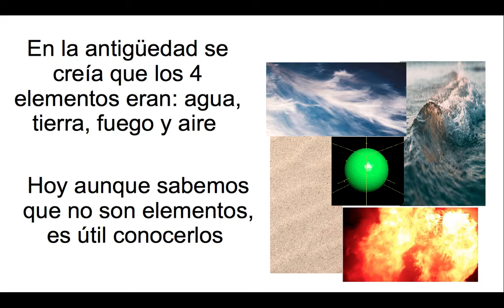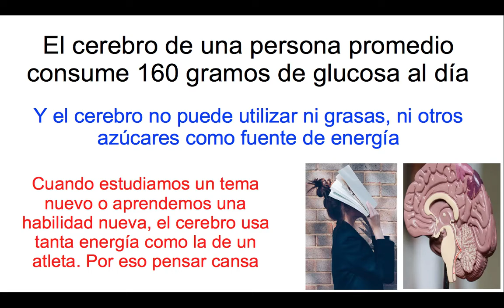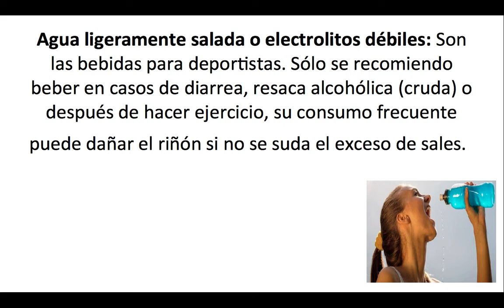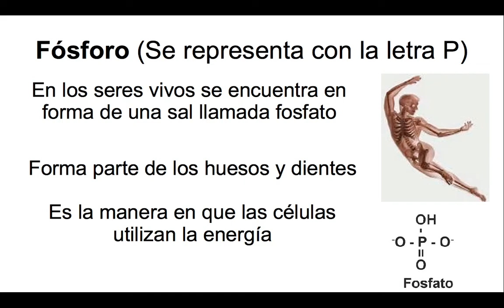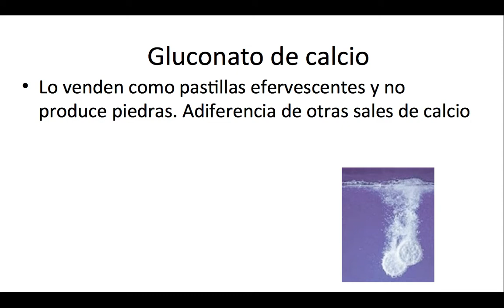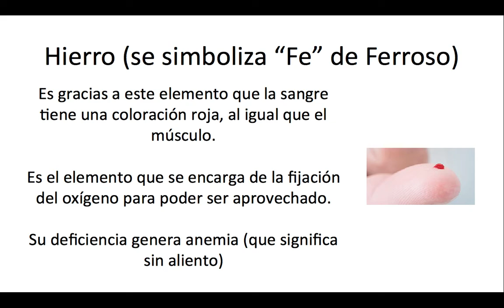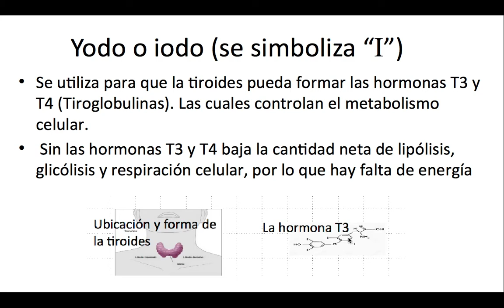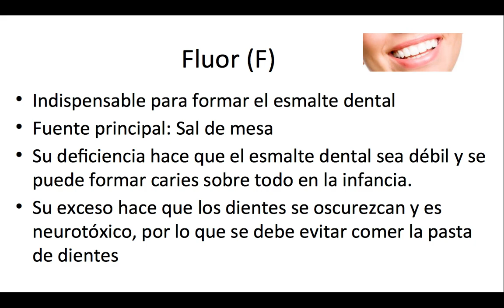01 Minerales (Bioelementos) Importancia, nutrición, funciones, alimentos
Se analiza la función de los Minerales o Bioelementos en el cuerpo, en qué alimentos se encuentran, la importancia que tienen y algunas enfermedades debidas a su consumo insuficiente.